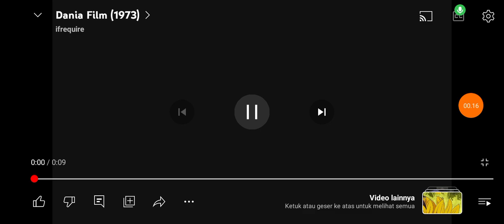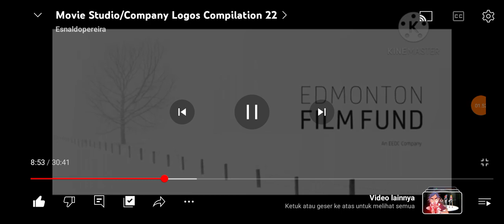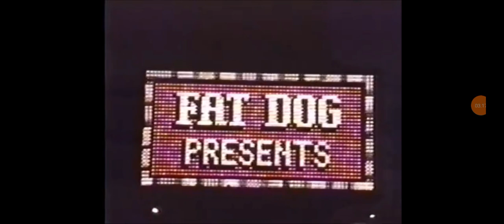The D-H Logos